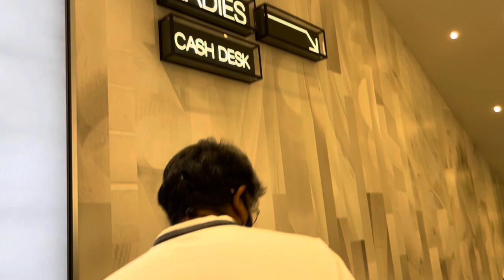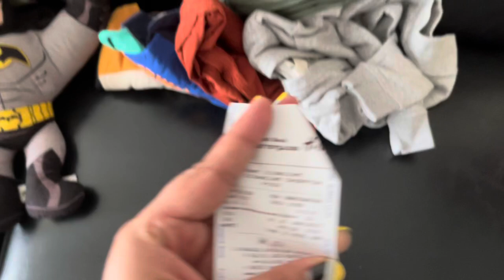My 3 year old did Shopping himself | Rupin’s 1st shopping vlog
H&M is a Swedish multinational clothing company headquartered in Stockholm. It is known for its fast-fashion clothing for men, women, teenagers, and children. As of November 2019, H&M operates in 74 countries with over 5,000 stores under the various company brands, with 126,000 full-time equivalent positions. It is the second-largest global clothing retailer, behind Spain-based Inditex (parent company of Zara).Founded by Erling Persson and run by his son Stefan Persson and Helena Helmersson, the company makes its online shopping available in 33 countries.

Now that you have known the fact figures about H&M shopping store I would like to give you the details on the products that I purchased for my son from here.

1)khaki trouser: 399 TBH
2)grey trouser: 399 TBH
3) grey hoodie: 399 TBH

All 3 come under buy 2 get one free category

4)orange trouser: 699 TBH
5)sweater yellow: 399 TBH
6)sweater green: 499 TBH

As I did showed you that there is a condition written on the bill That we could not return it neither we could not exchange means that was a very big stamp on new exchange this was because we bought all these products in the sales category.

I hope you enjoyed this video and definitely I shared some knowledge on the kids fashion updates from the H&M fashion trend here in Bangkok dear my fellow Indians and my friends who have little kids in India please do visit H&M store because I am sure that they are also you get a lot of varieties specially for the boys this time because we have a little kiddos those who don’t want to get many different kinds of clothes many a times all the best and let me know what all you got for your kiddos until we meet next bye-bye.
RRR